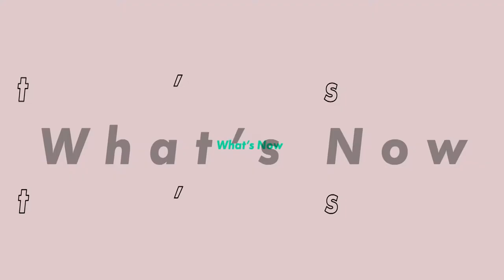Hip Hop My House Interior Designer Zeez Louize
Home is Where the Hip Hop Is! The First Ever Hip Hop Home Makeover Show is Coming to Paramount+ Hip Hop My House. Catch Up with Interior Designer Zeez Louize in this interview on PCTV.